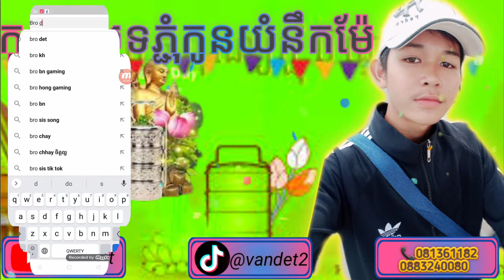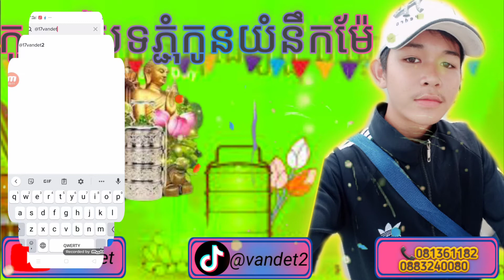បទ:កូនលឺបទភ្ជុំកូនយំនឹកម៉ែ😪ពិរេាះ ណាស់✔️កំពុងល្បីក្នុងTik Tok🔥